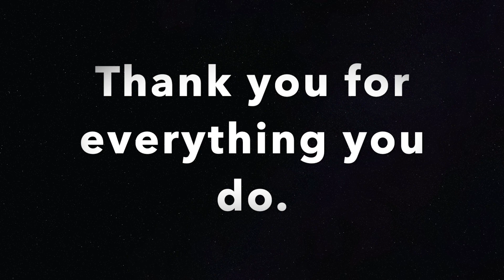Facing the inferno- Exhibit tour.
This video is a tour of the exhibition images and photo's of how the gallery was set up.
We would like to thank the Firefighters, Hotshots, and volunteers who keep us safe putting these fires out.